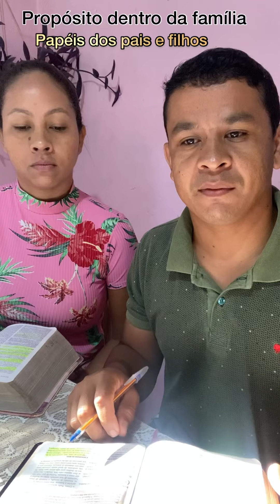🔴DEVOCIONAL-A IMPORTÂNCIA DOS PAPÉIS DOS PAIS E FILHOS